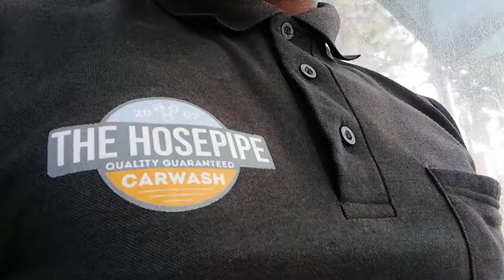Idi sekele at car wash 30-05-2018